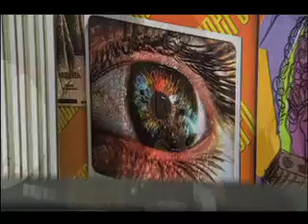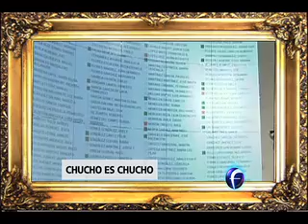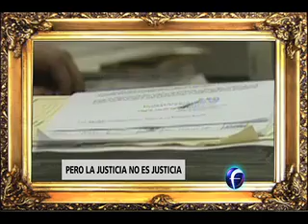El Mañanero, Avances. 09 julio.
TSJDF se pregunta qué clase de delincuente usa papelería del Tribunal pa liberar reos. Avances.